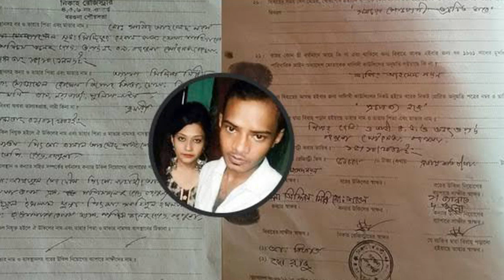এই মাত্রঃ সবার সামনে মি ন্নিনিকে তাজ্য পুত্রবধূ করলেন রিফাতের বাবা!!